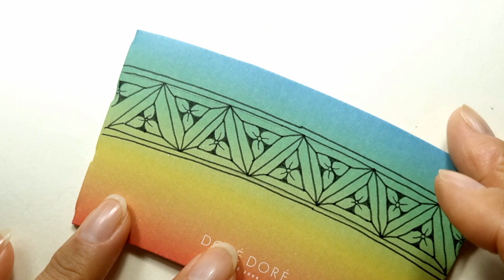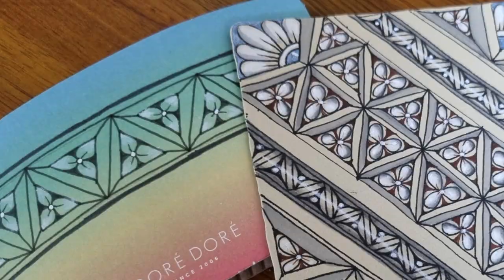Inktober Tangles 2021/Day24/Zigoli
Today's pattern 'Zigoli' was drawn on the coffee cup holder.  Today is the 24th day of the Inktober 2021 challenge.  Today's pattern is 'Zigoli' by Deb Bowyer.  Have a nice time~~^^

오늘은 커피컵 홀더에 오늘의 패턴 'Zigoli'을 그렸다. 오늘은 잉크토버 2021 도전한지 24일째이다. 오늘그릴 패턴은 Deb Bowyer의 'Zigoli'이다. 즐거운 시간되세요~~